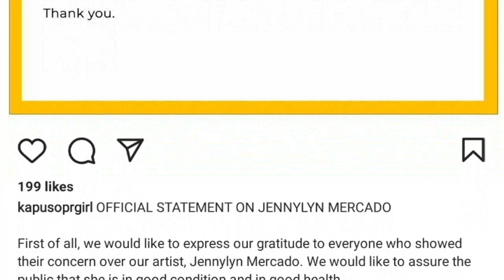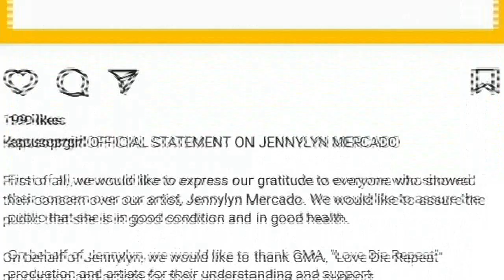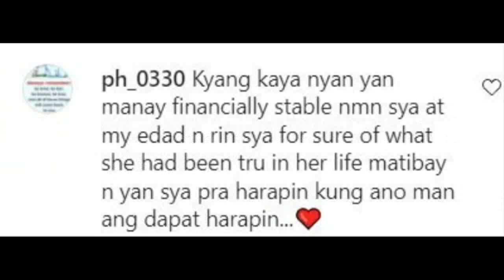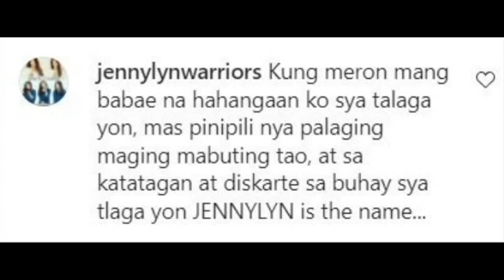JENNYLYN MERCADO Buntis NGA BA sa IKALAWANG Pagkakataon! Ang REBELASYON ni MANAY LOLIT SOLIS!